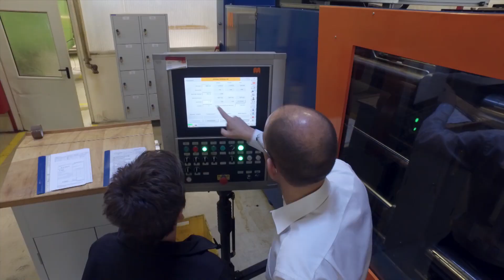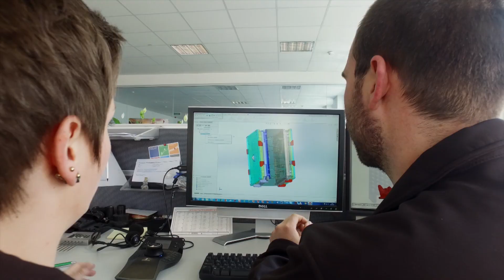DER STANDARD Karriere-Einblicke: Roll-out Manager Hydraulics und Process Engineer bei Semperit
derStandard.at/Karriere gibt Einblick in den Tätigkeitsbereich von Alois Legenstein, Roll-out Manager Hydraulics und Viktoria Schöngrundner, Process Engineer bei Semperit